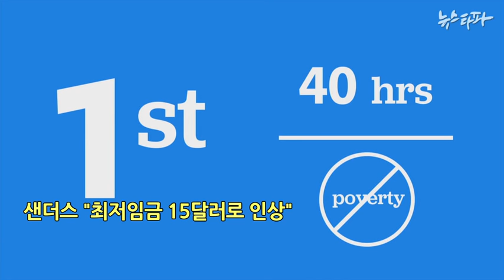미국 대선에서 사회주의자 후보가 주목받고 있는 이유 [1분 뉴스타파]